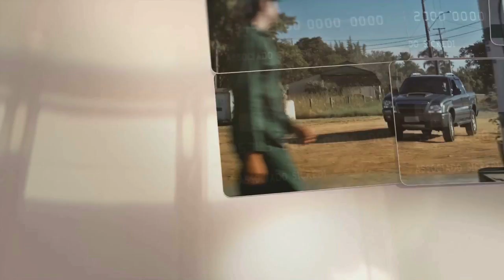SICREDI PROMOVE REUNIÃO DE NÚCLEO